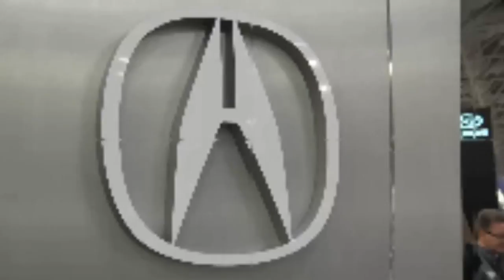SHOUT OUT MINNESOTA RECAPS THE 2020 TWIN CITIES AUTO SHOW.